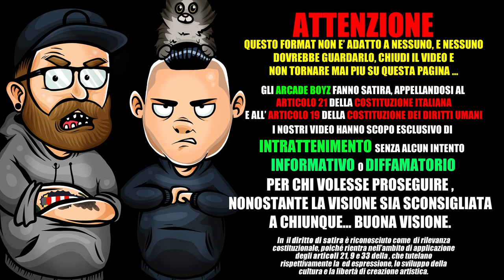SHADE - AMORE A PRIMA INSTA | RAP REACTION 2018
gli Arcade Boyz fanno la REAZIONE al nuovo singolo di SHADE dal titolo AMORE A PRIMA INSTA

da genius :

“Amore a prima insta” è un singolo di Shade, pubblicato il 1° giugno 2018 per Warner Music Italia.

La produzione è opera di Jaro.

Il titolo è un gioco di parole tra l'espressione “amore a prima vista” e “Insta” (abbreviativo di Instagram).

testo completo SHADE - AMORE A PRIMA INSTA

[Intro]
Shade!

[Strofa 1]
Da quanto ti ho vista ho messo "segui"
Ti metto i cuori ma manco li vedi
Foto dei seni, foto dei piedi
Ne seguo mille, mi seguono in dieci
Follow for follow, like for like
Vivi di like, baby: like for life
Sotto i tuoi post metti "relax time"
Ci chiediamo tutti che lavoro fai

[Bridge]
Ma sei così bella che fai le dirette
E le seguo pure se non dici niente
E ti vorrei scrivere anche nei DM
Ma non mi voglio fare figure di m, eh
Da quando ti ho vista
Mi hai mandato in fissa
Sì però sono stanco di vederti solo sul cell

[Ritornello]
Ma dov'è che posso vederti dal vivo, di foto profilo?
Dov'è che sei no filter, no finta?
Amore a prima insta
Ehi, ehi
È stato amore a prima insta
Ehi, ehi

[Strofa 2]
Sono super cool, su per giù
Ti vorrei vedere da vicino tipo superzoom
Altro che "tira su col dito"
Io lo swipe up lo vorrei fare sopra al tuo vestito
Quante foto metti? Non ne usciremo indenni
Vinceresti pure tutti i premi agli Instagrammy
Bello l'effetto a bocca gigante
Solo che non è un filtro, sono le labbra rifatte

[Strofa 3]
Forse tu non lo sai, ma abbiamo una relazione
Che sembra la nostra chat, perché mi è partito il cuore